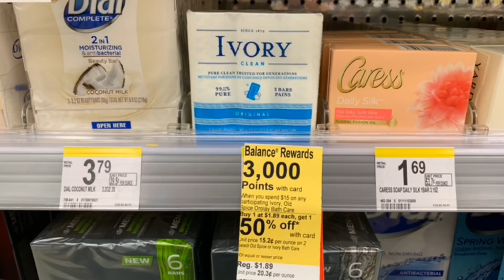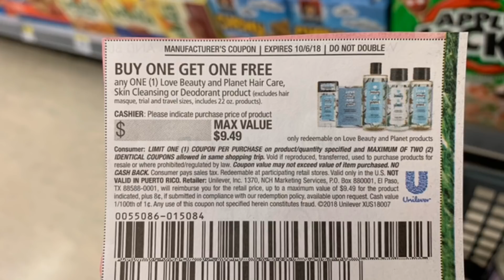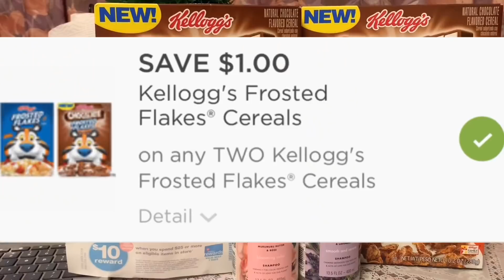Mi pequeña compra en ‘Walgreens’ 🛍 termina sept 29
Hola bienvenidos!!!🙋🏻‍♀️💕

🌺Checkout 51:
Cash Back Savings by tCheckout 51